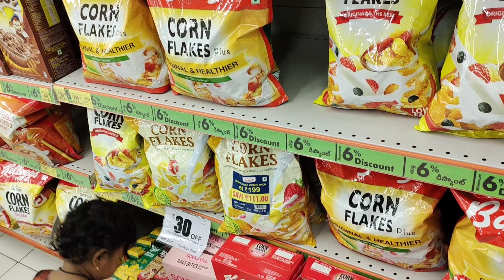Naina తో అంత easy కాదు | Shopping with my one year old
Here is our first ever shopping experience with our 1 year old. I shared all the funny moments.. hope you enjoy watching it..